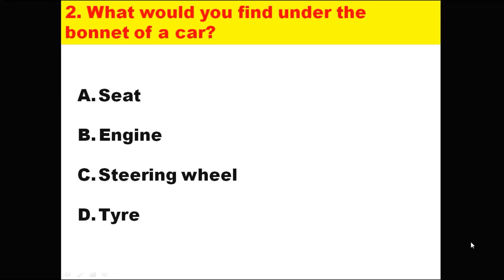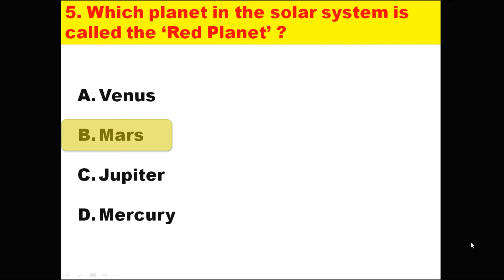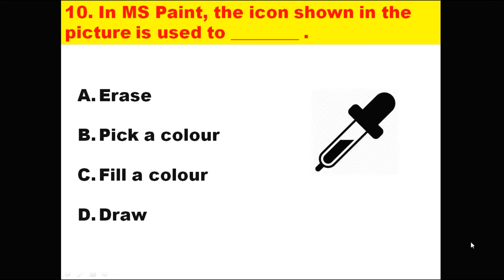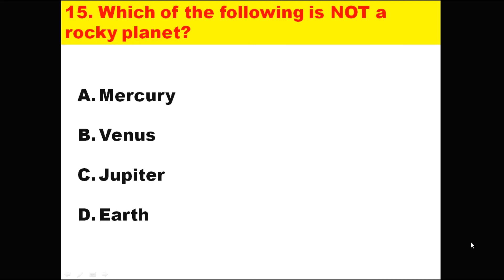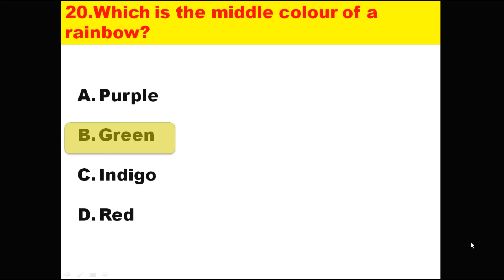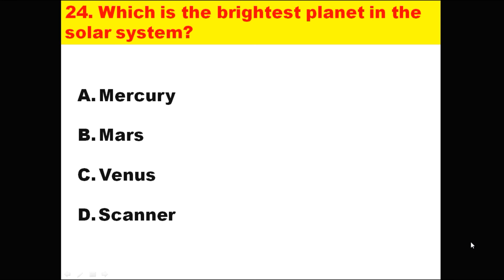IGKO OLYMPIAD WORKBOOK 2 ( CHAPTER 4 Science and Technology ) FREE IT LEARN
OTHER CHAPTER WITH SOLVED QUESTIONS
 TO SEE OTHER  CHAPTER  CLICK ON THESE LINK